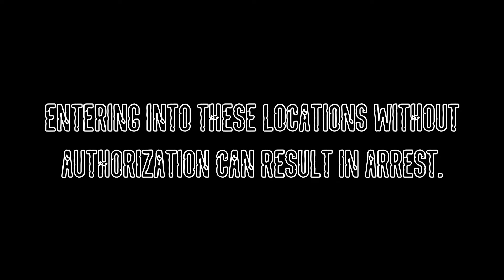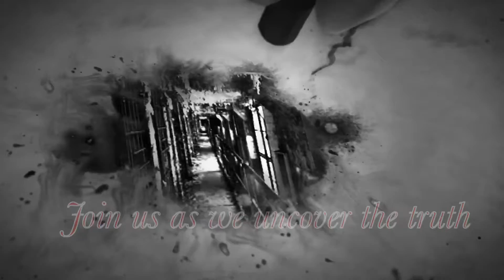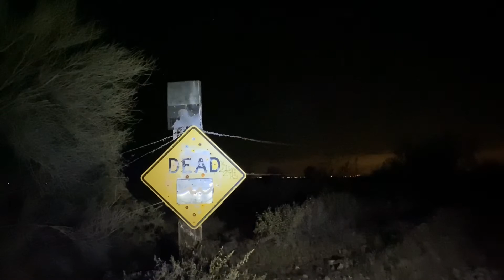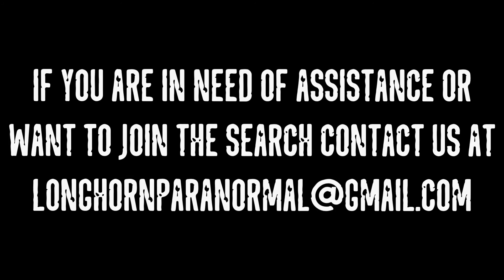S1:E1:Longhorn Paranormal: Casa Grande Mountains: Black mist kills our camera! (Official Episode)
S1:E1:Longhorn Paranormal: Casa Grande Mountains (Official Episode)
Longhorn Paranormal Team investigated the Casa Grande Mountains in Casa Grande, Az. The Mountains were once home to the Hohokam nation. Today they are full of mystery with rumors of black mists, suicides, murder, and satanic rituals. This is our first full length episode and was definitely an eventful investigation.

Longhorn Paranormal (Official)

Executive Producer: Jennifer Stoller
Executive Producer: Stephen Johnson
Marketing: Kimberley Redd
Music Composure: Vivek Abhishek
Audio: Frank Colburn
Communications: Jamie Mayberry

Medium:
Diantha Rose

1. The purpose and character of the use, including whether such use is of commercial nature or is for nonprofit educational purposes

2. The nature of the copyrighted work

3. The amount and substantiality of the portion used in relation to the copyrighted work as a whole

4. The effect of the use upon the potential market for, or value of, the copyrighted work